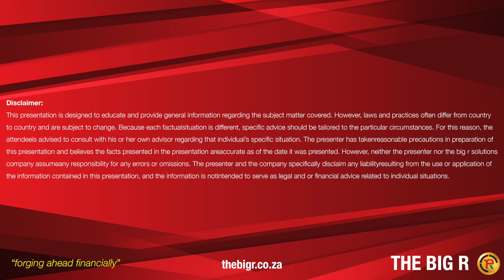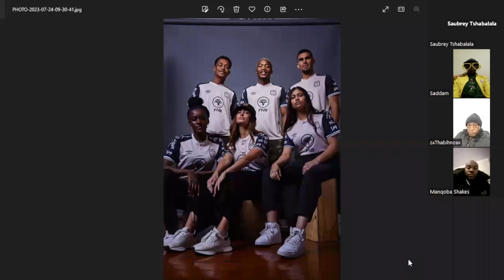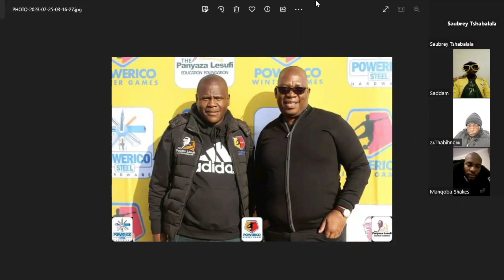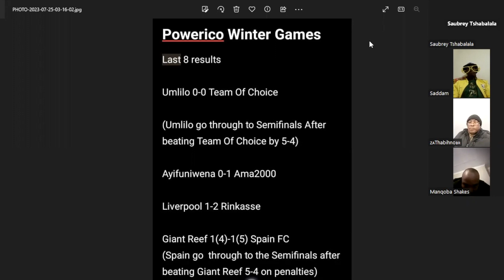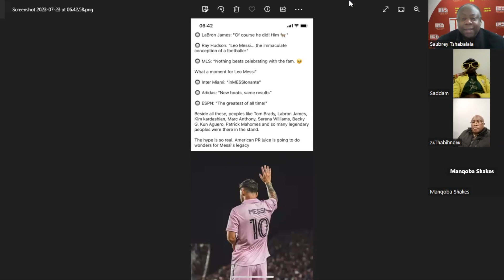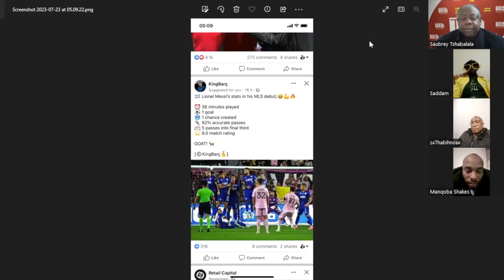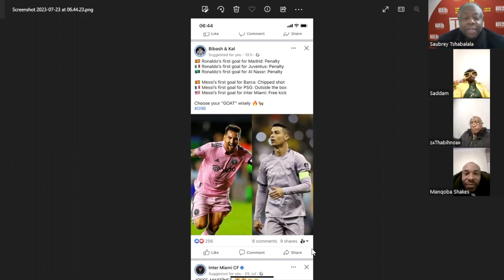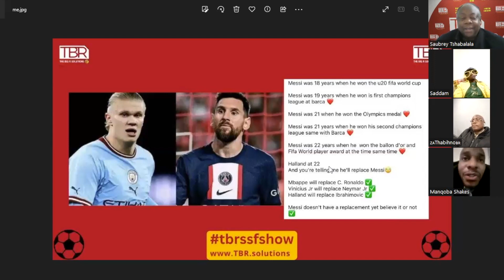Ayanda Dlamini was benched for the first Banyana Banyana game allegedly for leading the strike.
TBR SSF Show (TBR Solutions Sports Forum Show) is looking at the question plus Mbappe's mouth watering offer from the Saudis. The Saubrey Boyz Walefatshe is joined by Saddam Maake, Manqoba "Shakes" Ngwenya and Thabo "Thabinho" Ramohapi.